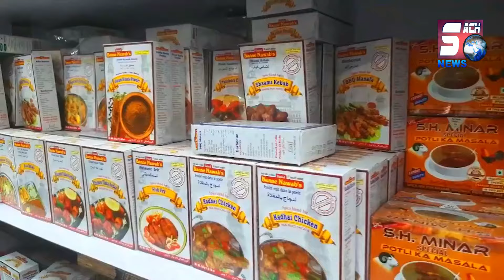Kepal Aushapur Village Mein Bade Paimane Par Ki Ja Rahi Hai Bade Janwaron Ki Checking | SACHNEWS